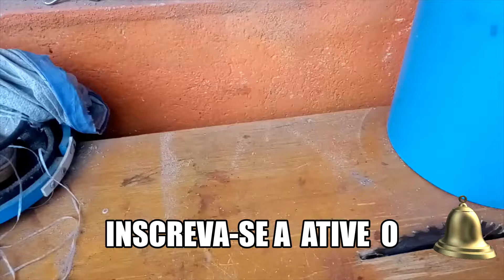como fazer cabo de marreta bem simples e facil